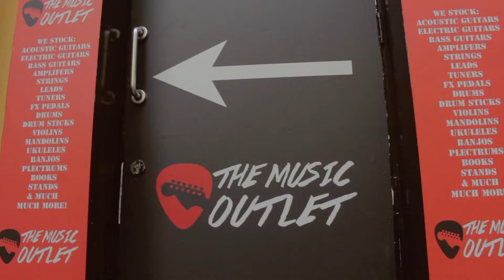Music Outlet - Swords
We were hired by the Music Outlet to create a virtual tour around their swords store

The music outlet is a Swords based music shop that serves the local area.